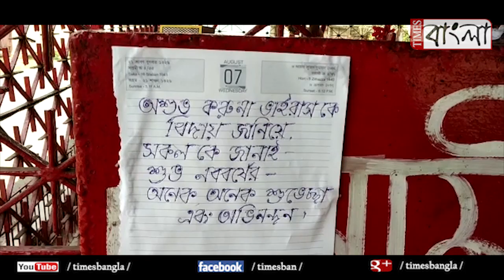এগিয়ে বাংলার পক্ষ থেকে করোনা রোধে কুলটিতে হোম ও যজ্ঞ